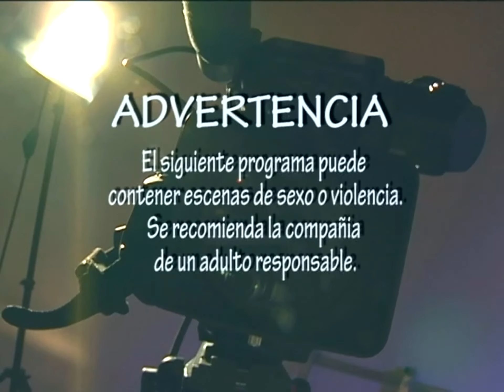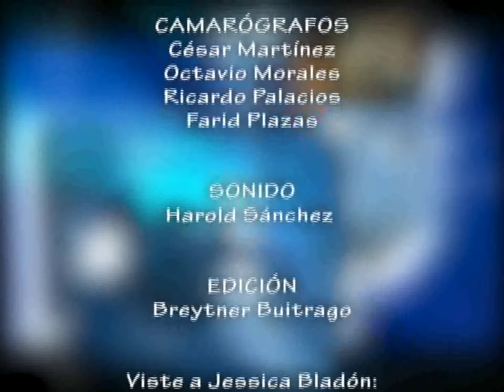Expresión Visual - Película Los Nadie - Juan Sebastián Mesa, José Manuel Duque, Alexander Arbeláez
La película, una ópera prima, fue rodada en blanco y negro, con un presupuesto de dos mil dólares y en una sola semana. "Los nadie" narra la vida de cinco jóvenes de las comunas de Medellín, emblema de las nuevas generaciones en Colombia, que conviven con la violencia y el desempleo en la otrora capital mundial del narcotráfico